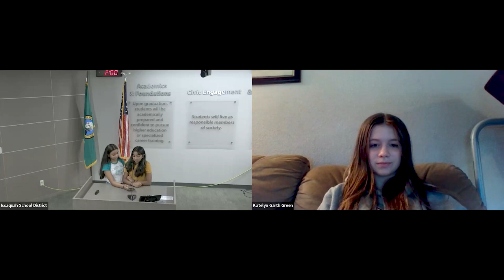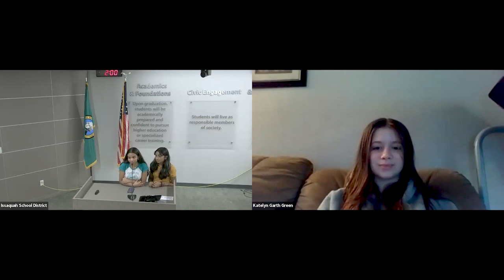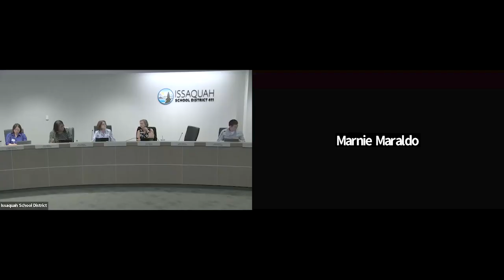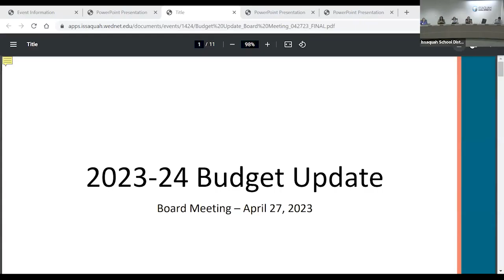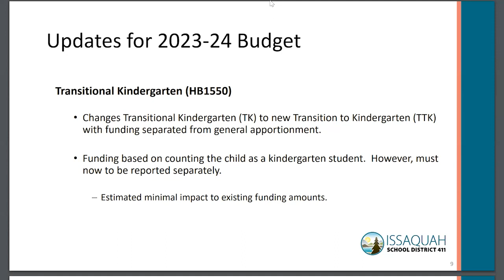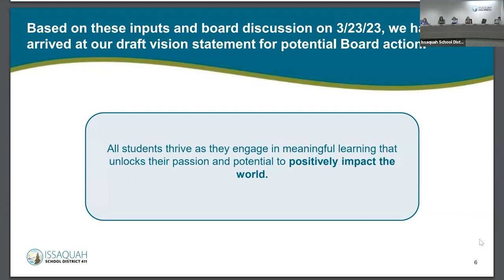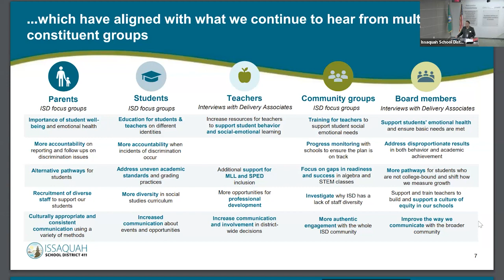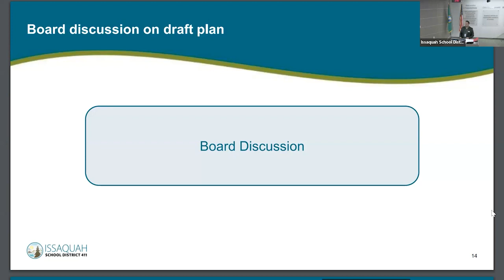Issaquah School District Board Meeting 4/27/2023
5:00 - 6:00 p.m. -- Work Study
6:00 p.m. -- Regular Meeting
6:05 p.m. -- Executive Session
6:35 p.m. -- Regular meeting resumes